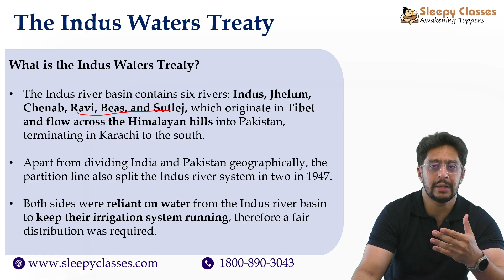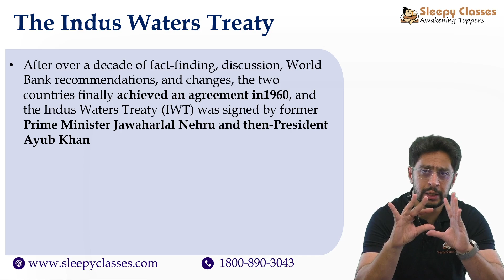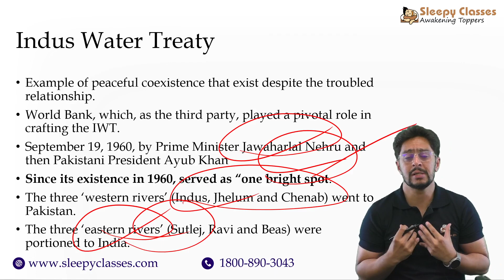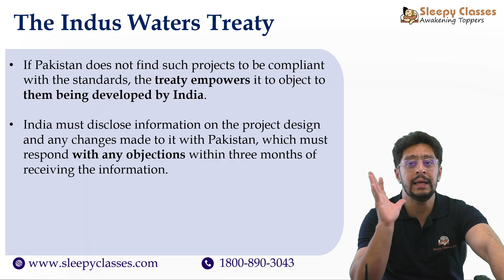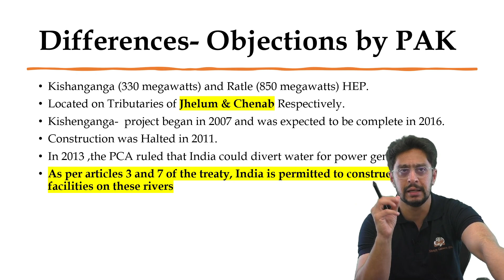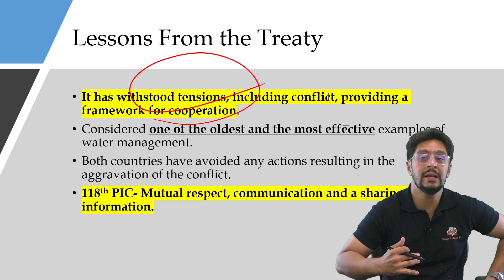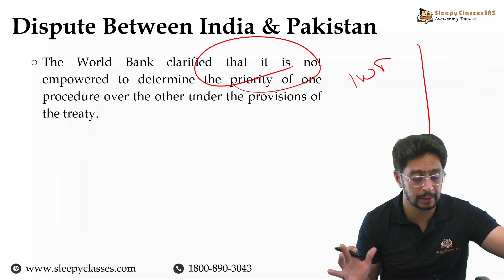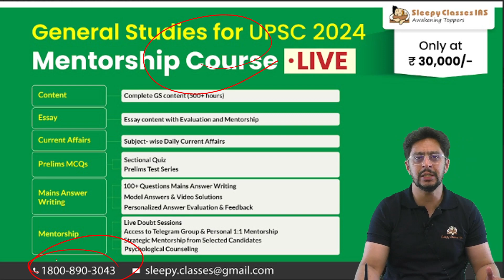3 Step Dispute Resolution Mechanism under the Indus Water Treaty | Important for UPSC Prelims 2024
🟠 International Relations Made Easy is part of the Concept Series by Sleepy Classes - Keeping you apprised of essential Science topics, selected by our highly esteemed faculty, to keep your IR preparation top notch for UPSC CSE 2024.

00:00 Introduction
01:16 Indus Water Treaty - Intro
07:56 3 Step Dispute Resolution Mechanism
09:50 Permanent Indus Water Commission
09:50 India - Bhutan Security Ties
10:20 Differences - Objections by Pakistan
11:06 Lessons from the Treaty
11:49 Recent News
13:13 Dispute Between India & Pakistan
14:57 Best Resources for IR